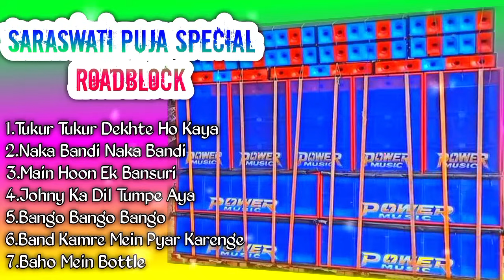Saraswati Pujo Special Roadblok Bass | Hindi Song | High Voltage Dj Susovan Mix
Hindi Best Picnic Dance Mix All Song High Vibrate Bass
Hindi Humming Bass Remix  Dj
Hindi Best Drop Bass Mix
25December Picnic Best Song
Bangla Best Romantic Love Song Dj
Bangla Old Song New Version Dj
Hindi Dj Smc mix hindi_dj_song bangla_dj_gan Competition Music Tone Piyano Style Bass New Competition Hindi Old Competition Hron Bass Gm Remix.in Sample Bass Mix
High rench basss.dj dinu all song.dj mithun mix.dj arunava mix.hindi
Bm remix.in Dj Susovan remix song old hindi song New Hindi Song Purulia song Bhojpuri Song
Bangla Old All Song Bm reimix
Bangla new song
purulia all song
bojpuri dj
Punjabi song
DB music center
Hindi Dj Sp Sagar
Dj mithun.in
Hindi dj db music center
dj dinu hindi song
power music.in
Punjabi all type dj All Type Dj Song Best Dj Song;

                    আরো ভালো গান শুনতে
               চেনেলটি সাবক্সাইব করে রাখুন
                            🙏ধন্যবাদ🙏